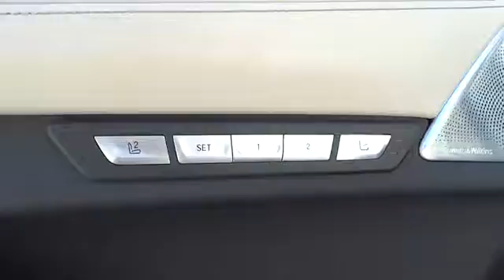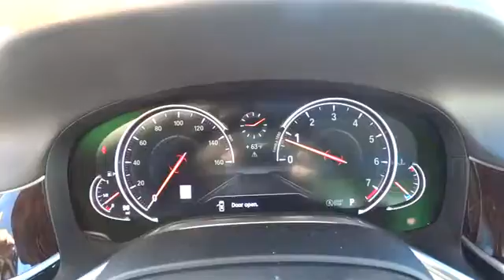2016 BMW 7 Series San Francisco, San Jose, Oakland, Marin, bay area, CA 37641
2016 BMW 7 Series
2016 BMW 7 Series 750i xDrive - Stock#: 37641 - VIN#: WBA7F2C51GG415410

Body-Colored Power Heated Auto Dimming Side Mirrors w/Power Folding|Express Open/Close Sliding And Tilting Glass 1st Row Sunroof w/Power Sunshade|Speed Sensitive Rain Detecting Variable Intermittent Wipers w/Heated Jets|Fixed Glass 2nd Row Sunroof w/Power Sunshade|Nappa leather upholstery|Radio w/Seek-Scan Compatible Remote CD MP3 Player Clock Speed Compensated Volume Control Aux Audio Input Jack Steering Wheel Controls Voice Activation Radio Data System Weatherband External Memory Control and 20 Gb Internal Memory|Leather Door Trim Insert|Sport Leather Steering Wheel w/Auto Tilt-Away|Seats w/Leather Back Material|FOB Controls -inc: Trunk/Hatch/Tailgate Windows and Sunroof/Convertible Roof|Memory Settings -inc: Driver And Passenger Seats Door Mirrors Steering Wheel and Head Restraints|Bluetooth Wireless Phone Connectivity|Navigation System|Leather/Metal-Look Gear Shift Knob|Heated Front Seats|Radio: AM/FM/HD w/In-Dash Single CD|Full-Time All-Wheel Drive|4-Wheel Disc Brakes w/4-Wheel ABS Front And Rear Vented Discs Brake Assist Hill Hold Control and Electric Parking Brake|Back-up camera|Tire Specific Low Tire Pressure Warning